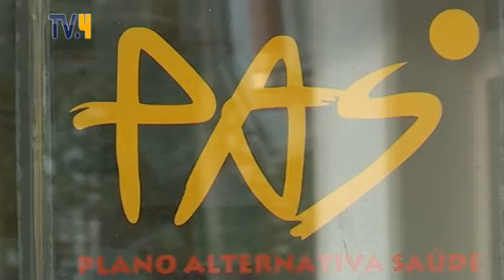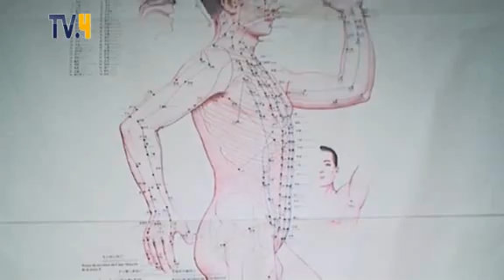Chineses visitam projecto de acupunctura social de Almeirim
Comitiva veio conhecer o projecto solidário fundado por Pedro Choy